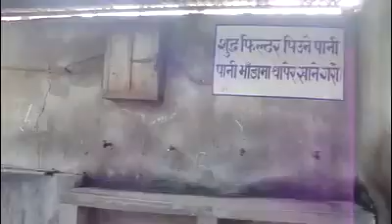Balkumari song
Hari Dahal